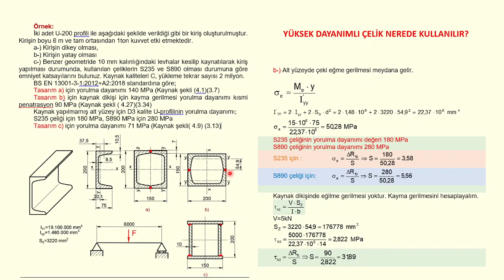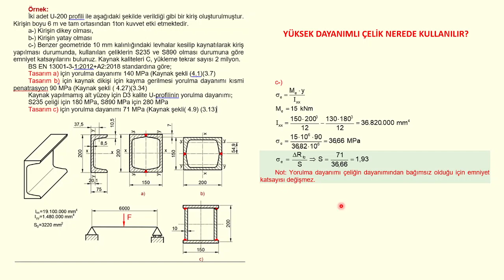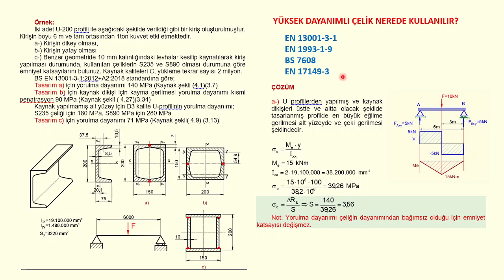KAYNAK 18 KAYNAKLI BİRLEŞTİRMELERDE YÜKSEK DAYANIMLI ÇELİK KULLANMANIN FAYDASI NEDİR?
"Kaynaklı Birleştirmelerin Dayanımı ve Tasarımı" eğitimi udemy'de açıldı.